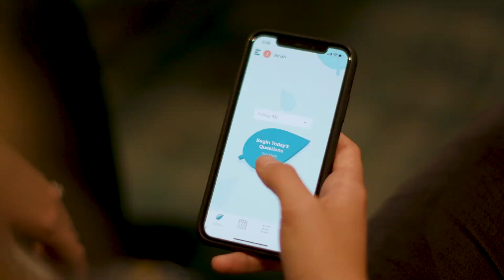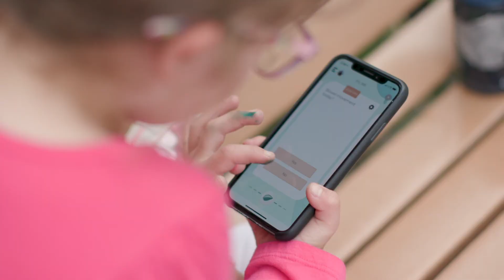Folia Health- Health Monitoring App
Folia is an app where people can track their health trends.  The thinking behind it is you might have small incidents like headaches every now and then, but by the time you get to your doctor for your yearly visit you don’t remember all of the these events . By tracking these events as they occur you’ll have a data set of symptoms that doctors can use to better track your health.

They reached out to us as they were getting ready to launch their Data Dividends program.  In collecting all of this health data, Folia gives their users the option to anonymously contribute their data for research purposes.    The Data Dividends program gives their users a share of the profits if Folia ends up selling any of the data.

In launching this program they were revamping their website and wanted a video that explained Folia as a company as well as this program.

Folia had an interesting backstory where the founders are really personally vested in the work.  We were even able to film with one of the Co-Founder’s, Dan’s family.  Stories like this really make for great videos and bring a personal side to the business and bring the viewer in on a deeper level.